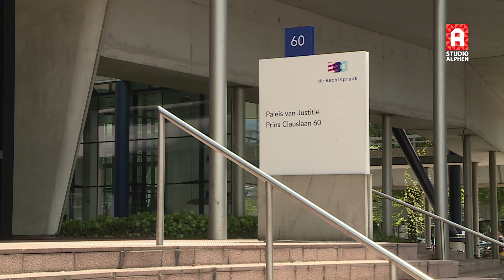Alphense vrouw gearresteerd vanwege financieren terrorisme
De politie heeft een veertigjarige vrouw uit Alphen aan den Rijn gearresteerd op verdenking van het financieren van terrorisme. Naast haar zijn ook twee broers uit Utrecht opgepakt.